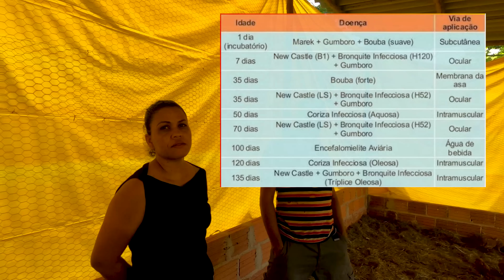Como ganhar 2 SALÁRIOS criando GALINHA. SEGREDO REVELADO!